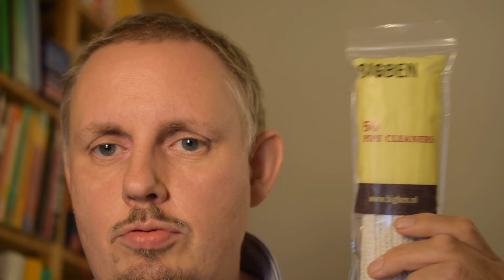Ostereier vom Schellfischposten - WSV in den Niederlanden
Haddocks Pipe Shop - ein niederländischer Pfeifenhändler mit einem interessanten Angebot